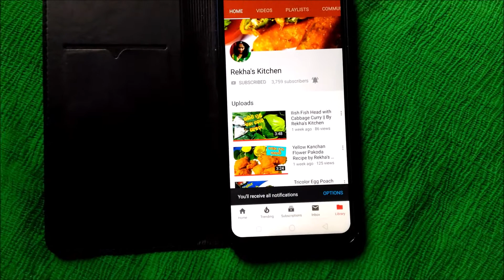ବେଲ ପଣା ୲୲ପଣା ସଂକ୍ରାନ୍ତି ସ୍ପେଶାଲ ବେଲ ପଣା Maha Visuba Sankranti/Odia New Year Special Bela Pana.